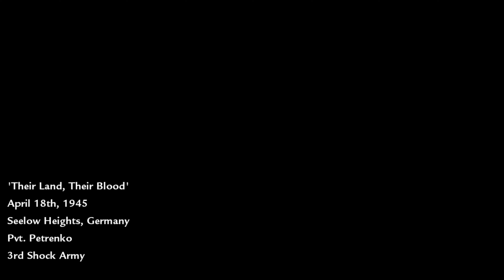Call Of Duty World At War Mission 5(THEIR LAND, THEIR BLOOD) In Ultra HD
HEY GUYS!
WELCOME BACK TO ANOTHER VIDEO!TODAY WE ARE PLAYING THE COD WORLD AT WAR MISSION 5!
This level is reasonably straight forward until the first tank-killing section. There’s Panzers chrek ammo on the second floor of the house, which gives you enough to kill three of the four tanks. The final tank is in the barn at the top of the hill, and there’s extra Panzer ammo in the nearby house for that. Once you’ve been taken across the map on the friendly tanks it gets tougher. Try and find a Paratrooper rifle #(FG-42) – it has a good balance between power, accuracy and rate of fire – and a Gewehr-43. Now flank to the right side of the map and work your way forward. Pay attention to the snipers in the towers and try to take them out as you go. Keep pushing forward and your tanks will eventually arrive and successfully rout the Germans.
1 COMING SOON GAMES!
2
3
4
5
6
7
8
9
10
11
12
13